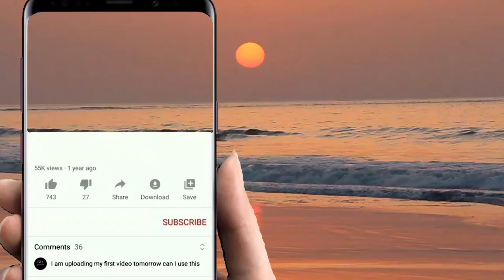KASIH LASA GROUP & R.J GROUP (01131571556 ZUBIR)01125284042 RAMS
Majlis kahwin
area tebobon